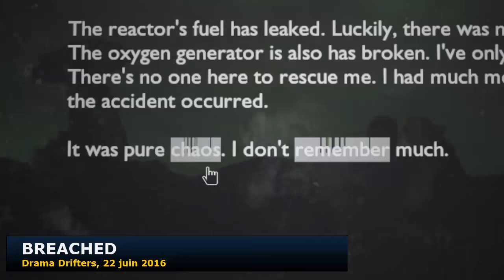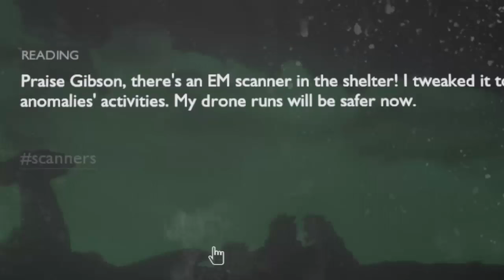BREACHED - Découverte | Test | Gameplay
Initialement développé lors d'une gamejam, après de bons retours, le studio russe Drama Drifters, a décidé de rendre le jeu "un peu plus" complet et jouable sur Steam, voyons voir ce que ça donne...